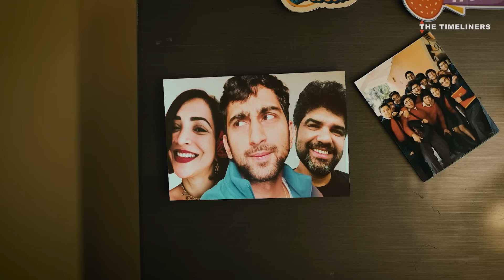Almost Together - Official Trailer | New - Series | Vishal Vashishtha, Plabita Borthakur, Aaron Koul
Are you ready for a delightful dose of love, laughter, and a touch of confusion?
Watch the trailer of The Timeliners and Jeevansathi present ‘Almost Together’, a heartwarming tale of Jai, Kriti, and Raghav as they navigate the complexities of love in their 30s

Jeevansathi.com - India's leading matrimonial app. With 25 years of matchmaking excellence and a vast database of verified profiles, finding your lifelong partner is only a click away.

Credit List:

Directed By: Happie Mongia
Written By: Abhishek Srivastava, Karpoor Gaurav & Aastha Dhyani
Executive Producer: Vijay Koshy, Vaibhav Bundhoo & Pranav Thakker
Channel Head: Vaibhav Bundhoo
Creative Producer: Sneha Mitra
Creative Director: Deepesh Sumitra Jagdish
Associate Producers: Jitendra Kumar, Mittal Sangle
DOP: Shreedutta Namjoshi
Chief AD: Pranveer Singh Bansal
Director's Assistant: Anirudh Shukla
Second AD: Omkar Samant, Hridyanshi Toor
Script Supervisor: Saurabh Kumar
Clap AD: Naitik Gaurav
Creative Intern: Akanksha Prabhune
Edited by: Abhishek Kansal, Sarvesh Bhatt
Supervising Producer: Uteja Sharma
Line Producer: Jenisha Dave
Production Controller: Santosh Lokhande
Production Manager: Kishor Pawar
Production Executive: Rahul Choudhary
1st AC: Manish Nihalani
2nd AC: Rahul Shah
Production Designers: Kirti Thorbole & Ayush Kulkarni
Assistant Art Director: Omkar Pagare
Art Intern: Lucky, Hariom
Costume Stylist: Reena Harpalani
Commercial Team: Ankit Singh, Pranav Kulkarni, Rajvardharn Sabale
Assistant Director and Commercial Trainee: Rajvardhan Sabale
Sound: Suman Rana
Sound Assistant: Roushan Singh
DIT: Anil Kathi
On Set Accountant: Piyush Mehta
HMU Head: Pranu Preeti
Makeup Artists: Vijay, Subodh
Hairstylist: Shabnam
Post Production Supervisor: Garvit Janshali
Post Production Assistant: Abhishek Sharma
Editors: Ajay Padwal, Siddhant Pandagale
Graphics: Anushuman Singh, Rishi Bhaumik
Talent Head: Shivani Bengani
Talent Collab Head: Arun Kumar
Talent Manager: Varsha Gumashta
Casting Team: Indu Sharma
Head of Marketing: Yogesh Saini
Marketing Team: Mahek Mishra, Smit Padhiar, Ankit Chauhan, Mangesh Jaiswal, Sakshi Thakur, Raj Soni, Chetan Singh, Akash Ojha
Head of Brand Partnerships: Pranav Thakker
Brand Sales: Nishant Dobhal, Prateek Rampal
Brand Solutions: Satya Prateek Paul, Aastha Dhyani
Account Management: Mehernawaz Merchant, Astha Kaushik
Head of Finance: Manish Saini
Associate Director (Finance): Nikita Trivedi
Senior Accountant (Revenue): Vidhi Panchal
Project Accounts Manager: Anil Harijan
Set auditor cum Cashier: Piyush Mehta
Head- Legal & CS: Megha Sharma
Sr. Manager: Legal & CS: Shikha Guleria
Asst Manager: Priya Bhargav, Trupti Nikam, Sweta Jadhav, Itisha Sharma
Legal Consultant: Varun Gopalakrishnan
Cast: Plabita Borthakur, Aaron Koul, Vishal Vashishtha, Ankit Motghare, Neelu Dogra